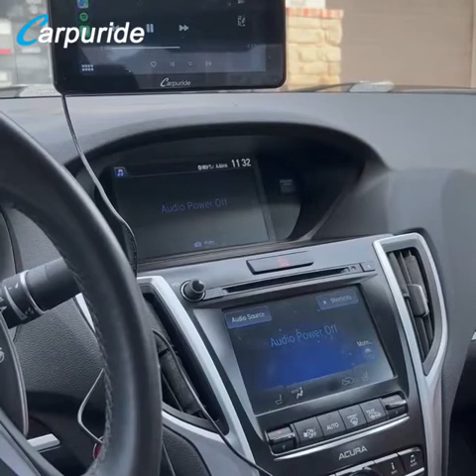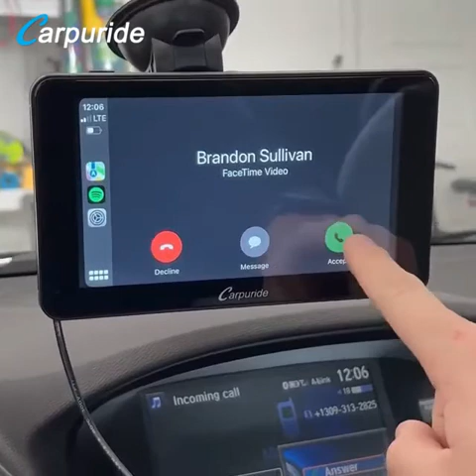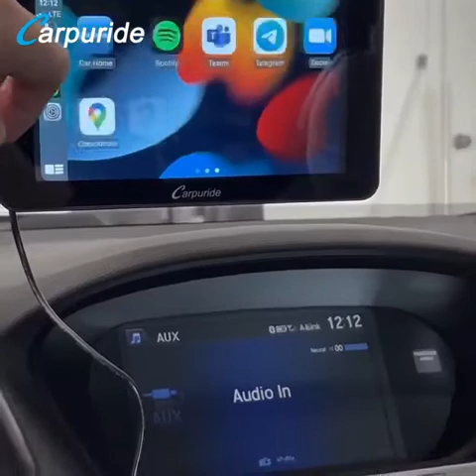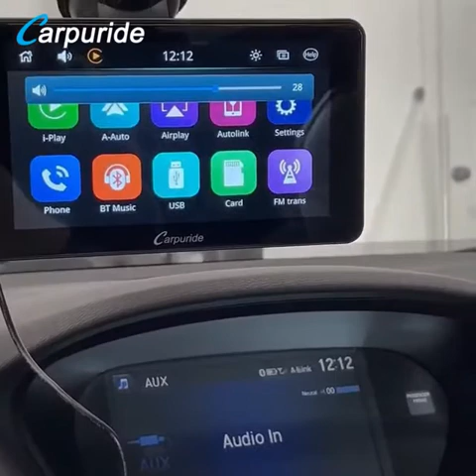CARPURIDE Wireless 7-inch HD Car Radio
CARPURIDE Wireless 7-inch HD Car Radio Touchscreen Car Stereo with Bluetooth 5.0 Compatible with Apple Carplay & Android Auto Mp5 Player with Mirror Link/GPS/Siri/Google/FM